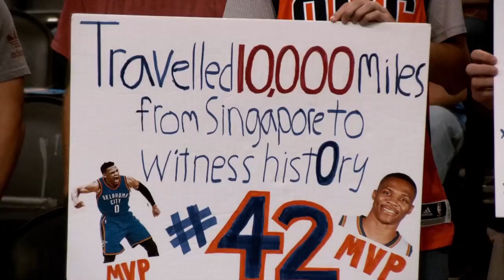Russell Westbrook and Oscar Robertson – The Conversation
Only two players in NBA history have averaged a triple-double for a season – Russell Westbrook and the legendary “Big O”, Oscar Robertson, who did it in 1962.  As Westbrook achieved the feat this season, he was constantly linked with the Big O, and here they sit down for the first time to talk about their accomplishments, their mutual appreciation and what the feat means, then and now.